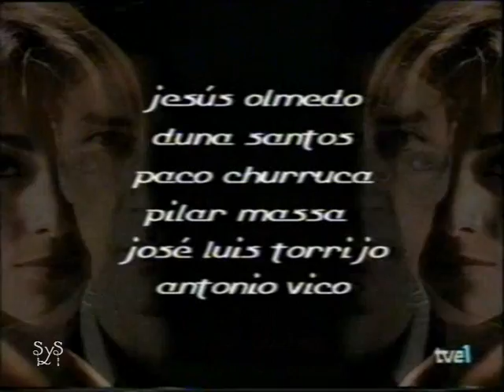Geminis venganza de amor Capitulo 72 Parte 2/2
segunda parte del cap72 geminis novela telenovela